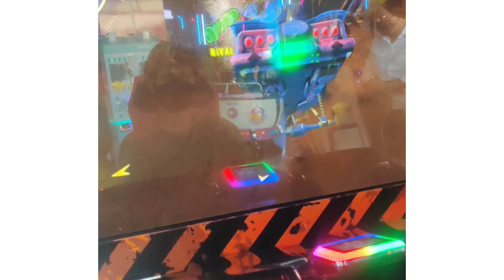Thrill city || Amusement park Hyderabad || Fun place for kids || AnupamaDileep